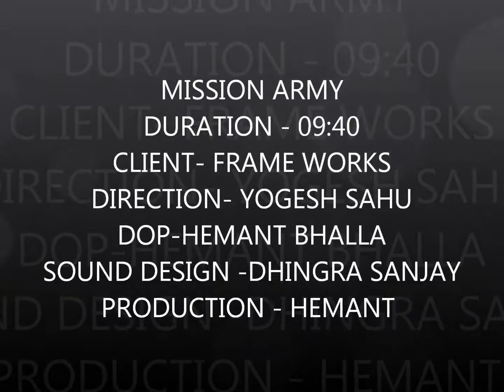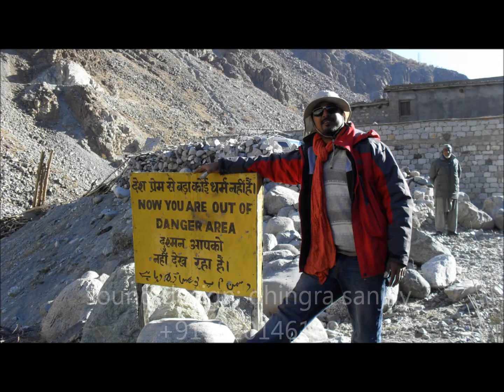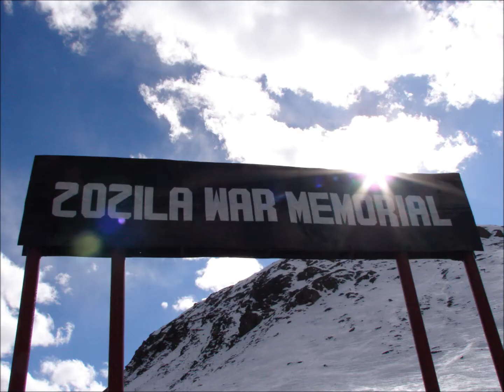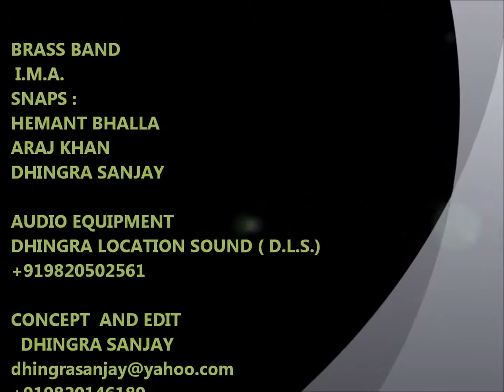DOCUMENTARY - MISSION ARMY 2010.wmv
post mission navy worked on mission army with NAT GEO INDIA - making